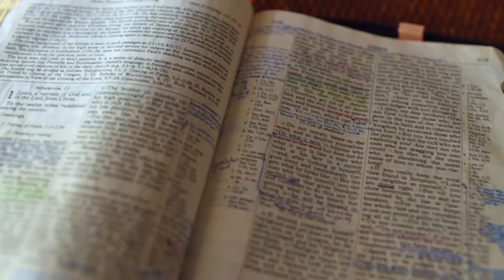Gott auf (m)einer Seite: 2. Mose 34:1-34:22